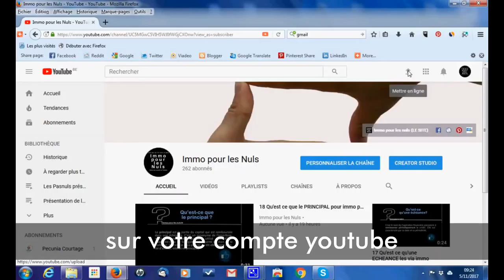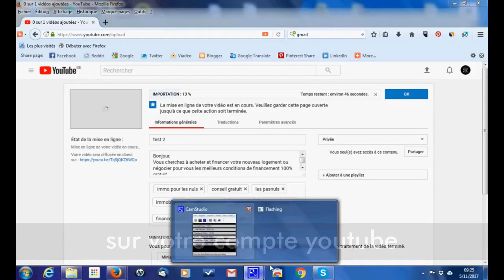TUTO 1 mise en ligne d une video sous Youtube trouver avec Mini-Boutik.com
Bonjour,

Voici votre TUTO 1 pour la mise en ligne d une vidéo sous Youtube pour votre commande de votre kit de 5,10,20 ou 50 vidéos (slide)

Voir aussi

Les Pasnuls couvrent aussi d’autres secteurs (assurance, resto, voyage, construction, vin etc)

copyright BY/NC